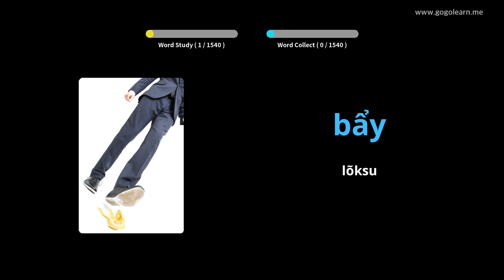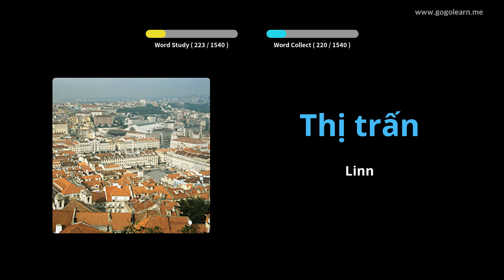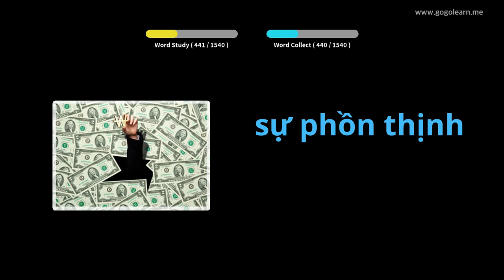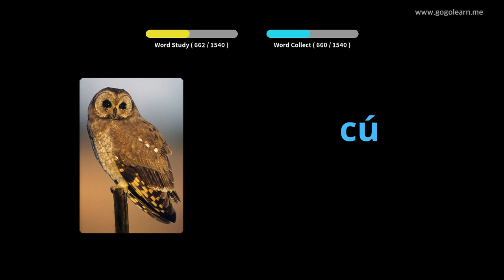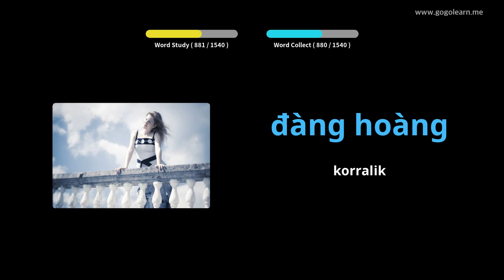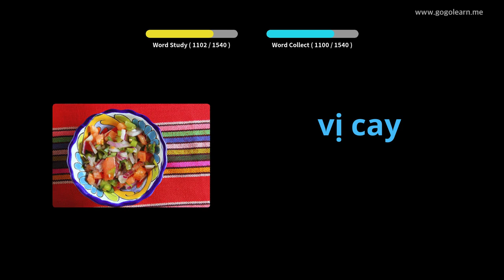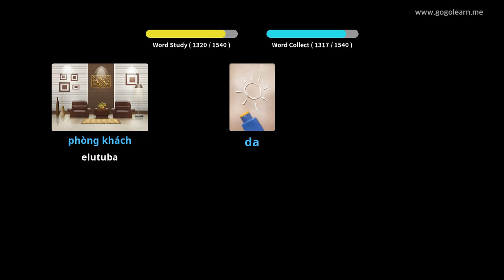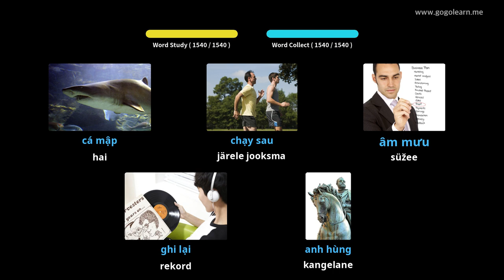Vietnami sõnavara põhiline | Golearn